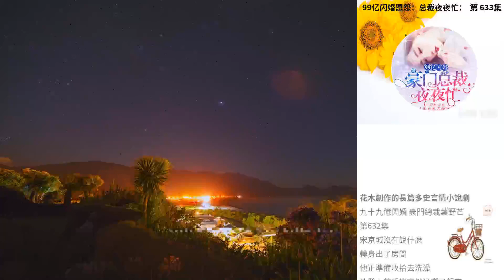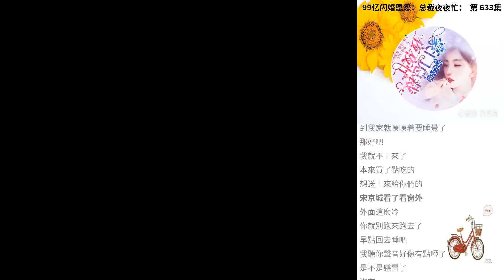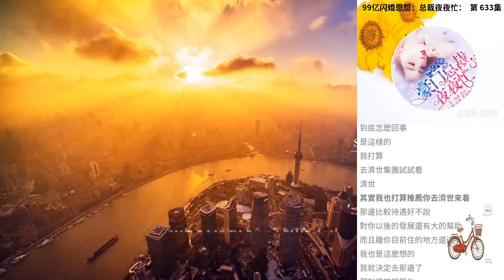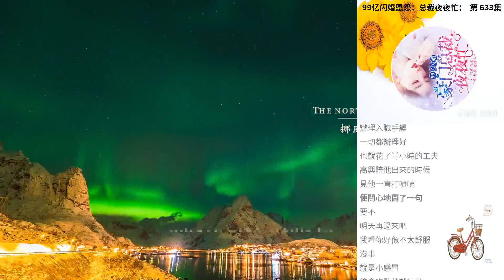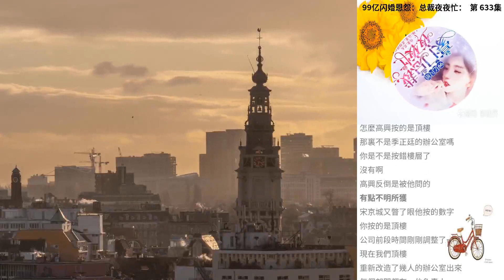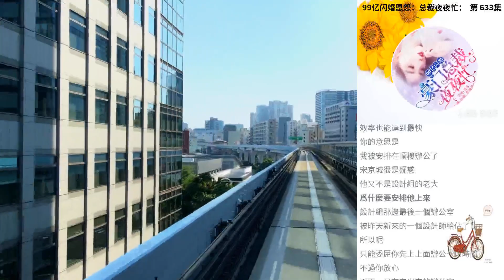99億閃婚恩怨：總裁夜夜忙： 第 633集